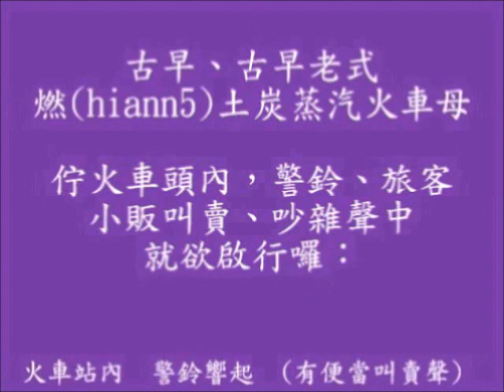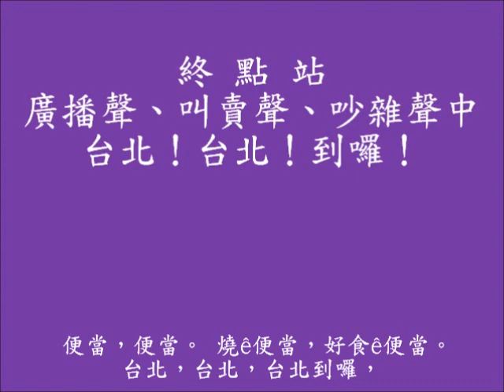丟丟銅仔 (宜蘭民謠) --- 台北市東門國小405班同學 19~0620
古早童年時代坐蒸氣火車ê回憶！

請您一定愛對頭看到尾：有已經聽袂(be7)著ê火車母聲、有難忘ê廣播聲、更加閣有懷念ê好食、燒ê便當叫賣聲。

歌詞：火車行到伊都，阿末伊都丟，唉唷磅空內。磅空的水都，
            丟丟銅仔伊都阿末伊都，丟仔伊都滴落來。